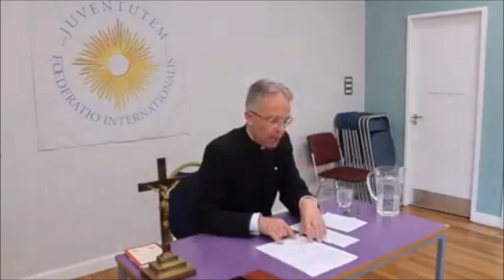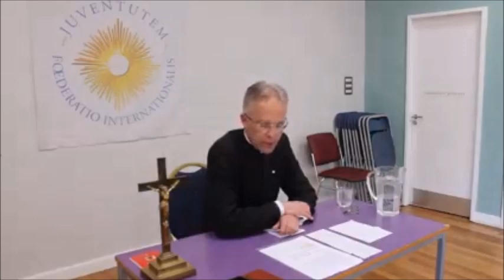Nature & Grace ~ Fr. Armand de Malleray, FSSP